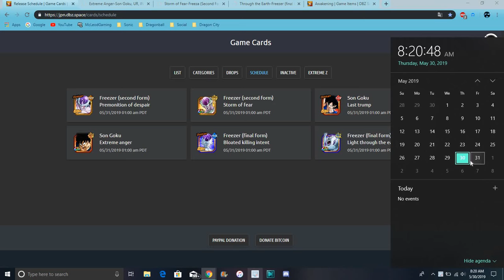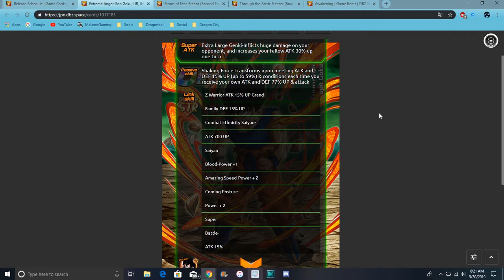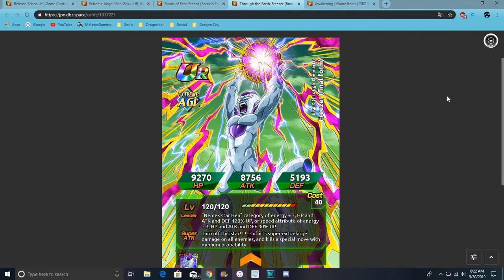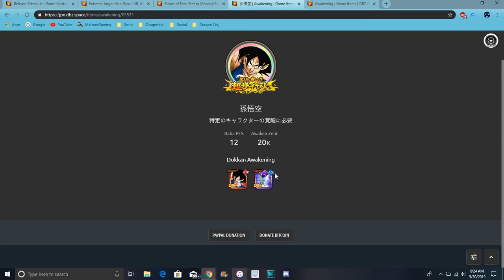New JP Data Download New SS Rage Goku & 2nd Form EZA Frieza All Info DBZ Dokkan Battle